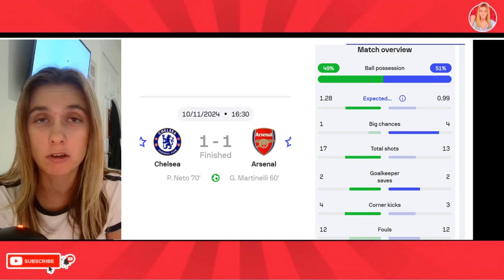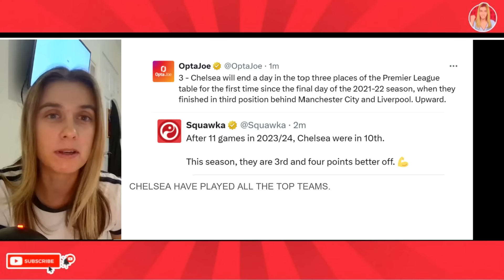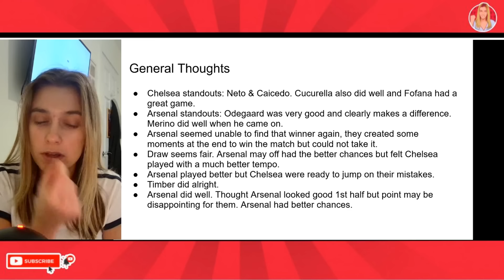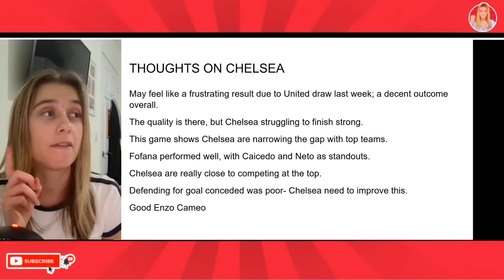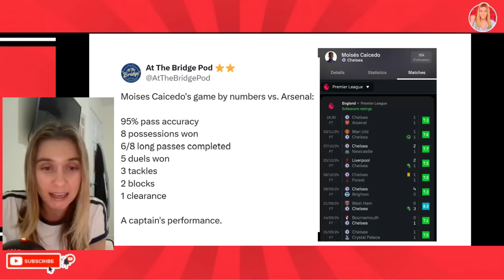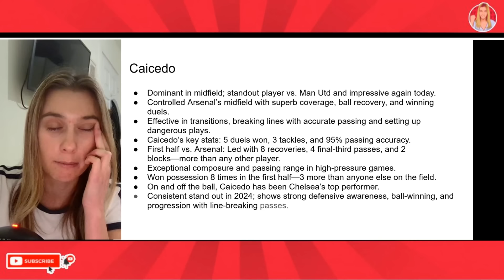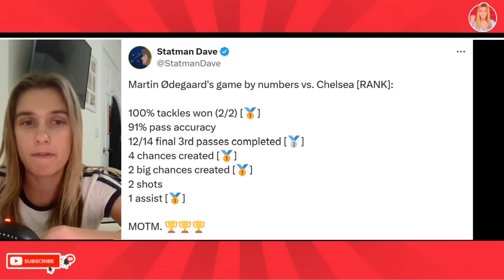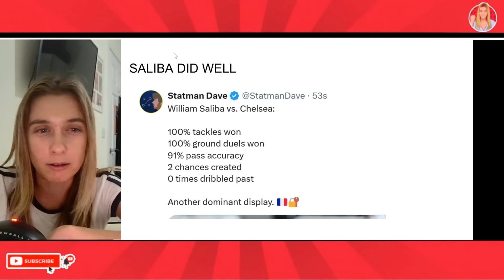Caicedo Is A JOKE! Odegaard Shines! | What We Learned From Chelsea 1-1 Arsenal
Chelsea vs Arsenal 1-1 post match analysis from rival fan Alice (ECILA Football) who was blown away by that Caicedo performance. Moises Caicedo has been fantastic this season. Merino also looks class. Chelsea vs Arsenal post match review. Pedro Neto fantastic. What a goal from Neto. Martinelli goal. Havertz goal ruled out. Odegaard return was key. Odegaard made a difference and Mikel Merino was impressive. Arsenal still in title race?